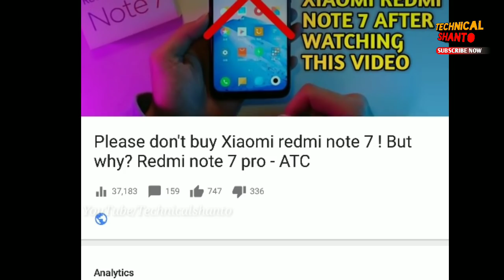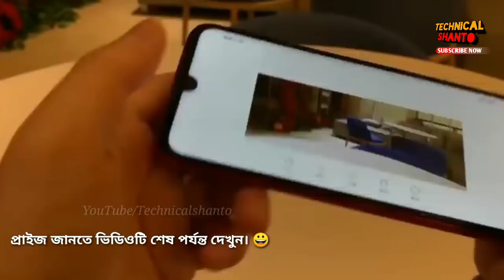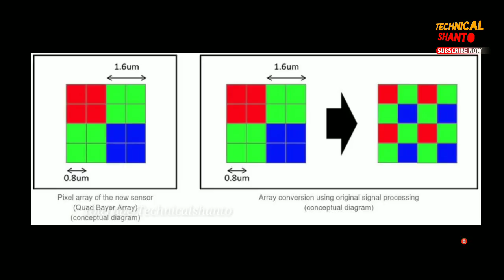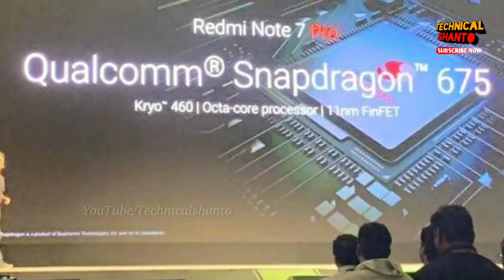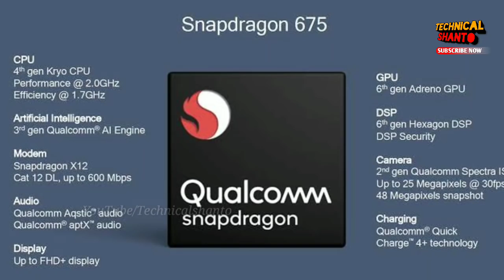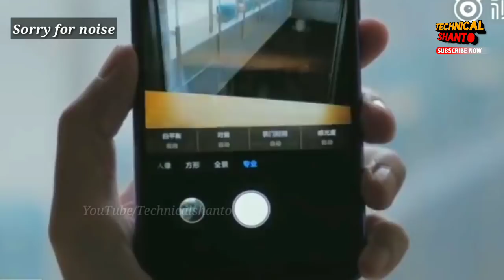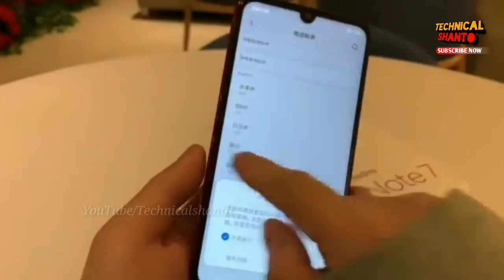Redmi note 7 pro is officially launch | Original 48mp camera - Price & Specs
Hey guys Redmi note 7 pro is officially launch in India with Sony IMX 48mp camera plus Snapdragon 675 SOC. so what is the price of this smartphone and  What so special about redmi note 7 pro? Let's find out in this video.

Xiaomi redmi note 7 atc
xiaomi redmi note 7 price in Bangladesh
xiaomi redmi note 7 Bangladeshi launch date